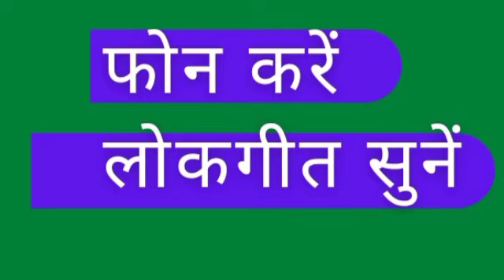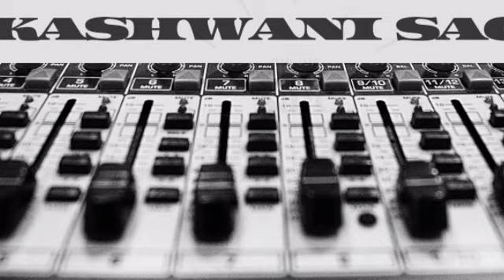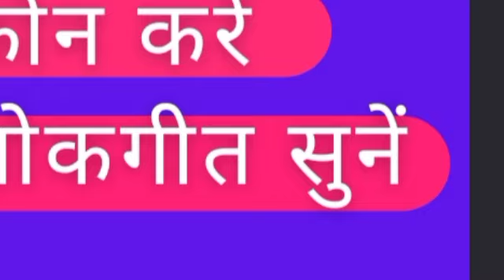Phone kare lokgeet sune/ फोन करें लोकगीत सुनें ।